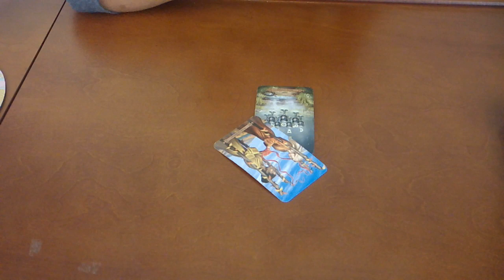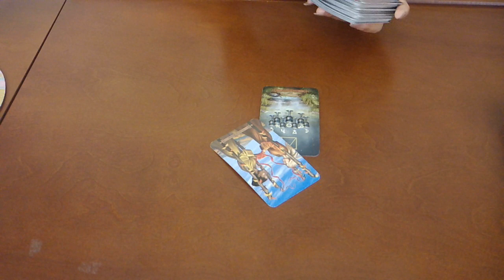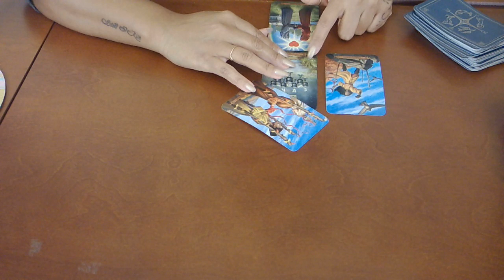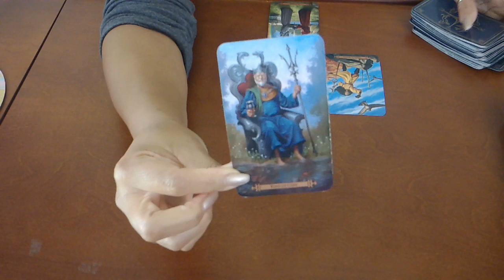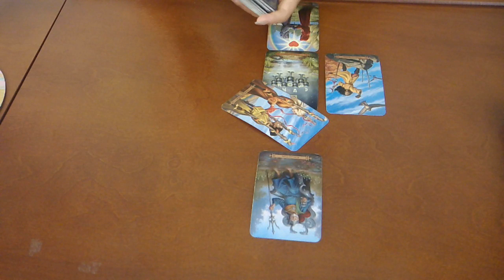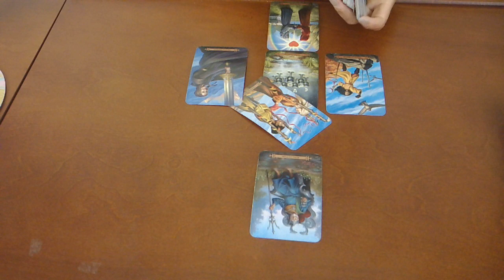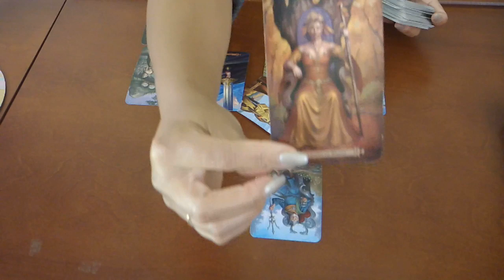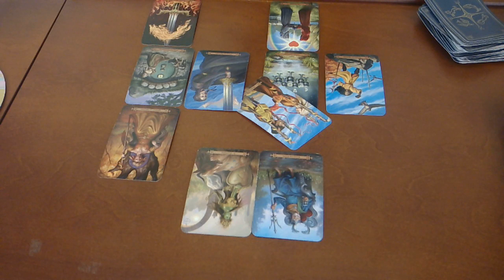SCORPIO~"THE ONE"~JULY 15-31